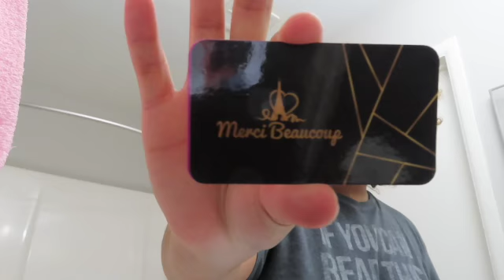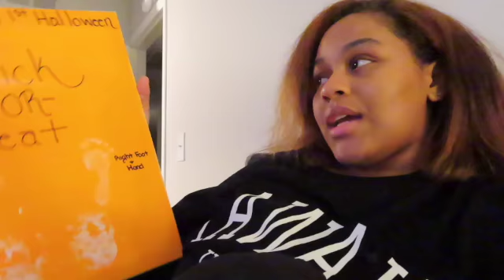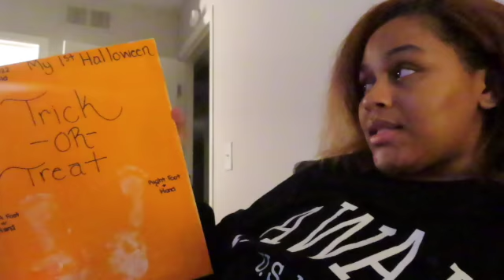WEEKLY VLOG: POSTPARTUM is KICKING my BUTT!!, Layah's first Halloween painting, etc